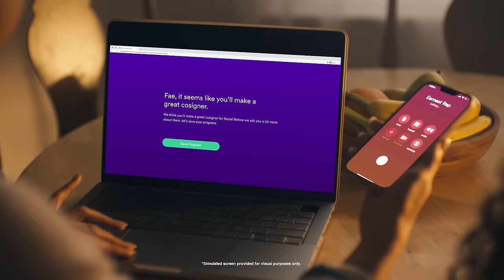Earnest Makes Student Loans Easy